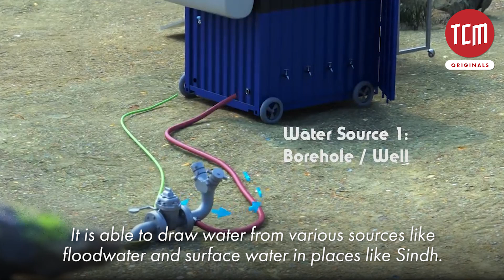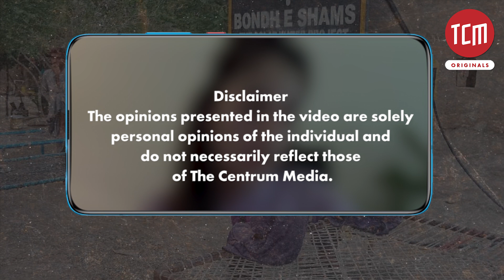How Are These Pakistanis Filtering Flood Water to Produce Clean Water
From refugee camps of Rohingya to flood-affected areas in Pakistan, Bondh e Shams, an initiative by a young British Pakistani, seeks to provide safe drinking water to the local communities. The CEO and founder Hamza Farrukh with partner Sana Ibrahim tell the story of the water project and the many communities it has transformed.